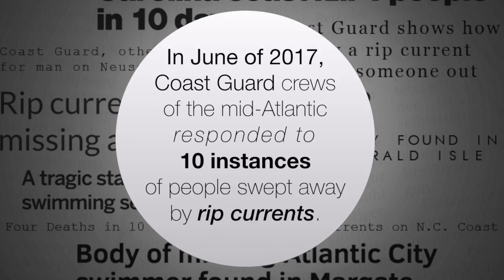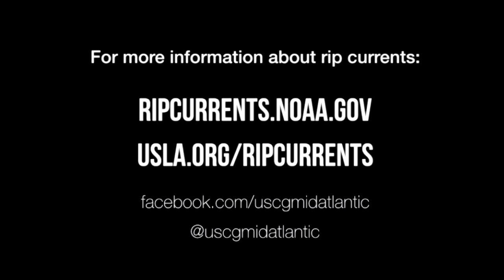Rip Current Safety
Following a rash of rip current-related deaths along the Mid-Atlantic coast in June 2017, the Coast Guard and U.S. Lifesaving Association team up to impart to beachgoers the dangers of rip currents and related safety tips. U.S. Coast Guard video by Petty Officer 3rd Class Corinne Zilnicki.